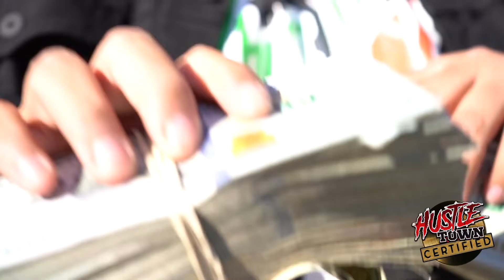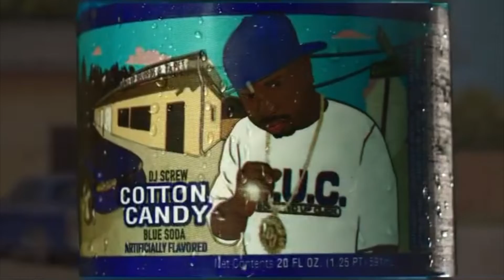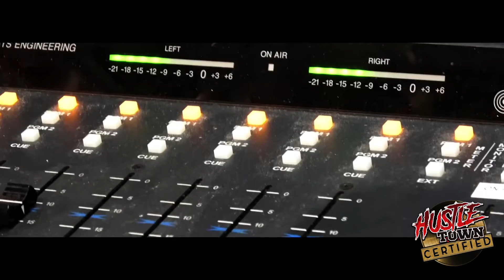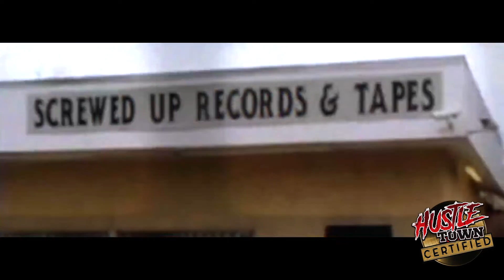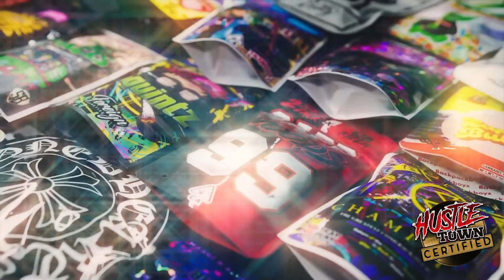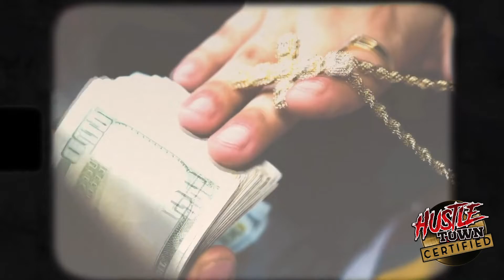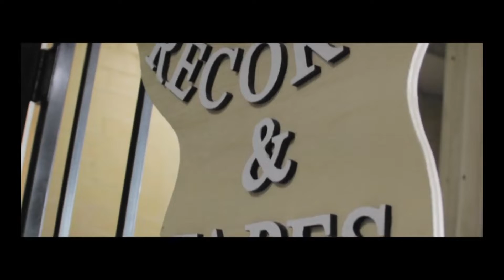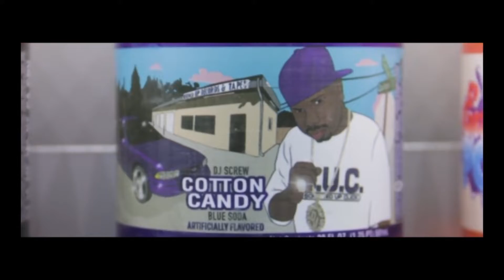HUSTLE TOWN CERTIFIED: Ep 1 (8-27-22) (THAT MEXICAN OT, LOLITA MONREAUX, RAPID RIC, TOBE NWIGWE)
DM @HustleTownNet on Instagram to promote or advertise with us!

Executive Producer Infamous Tex

Theme Music by Slow-Life